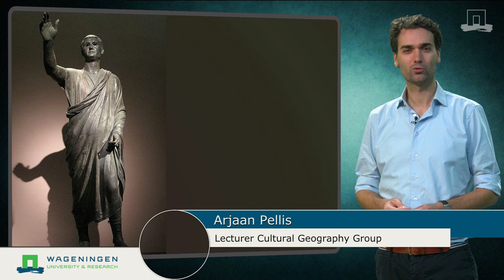History of tourism before industrialisation | WURcast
Where did you go on holiday this year? Tourism had become a part of our lives. But this hasn't always been the case. In this video you will learn the early history of tourism until the industrial revolution.

This lesson is part of the WageningenX MOOC called 'Sustainable Tourism: Society & Environmental Aspects'.